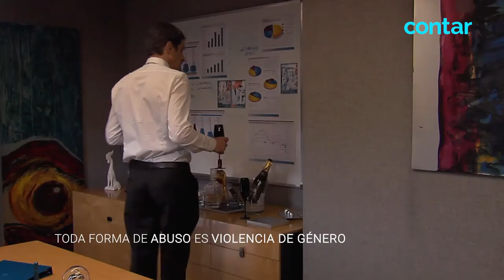Maltratadas, una serie sobre violencia de género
Toda forma de abuso es violencia de género. Maltratadas es una serie de capítulo autoconclusivos que abre el debate más allá de la pantalla.